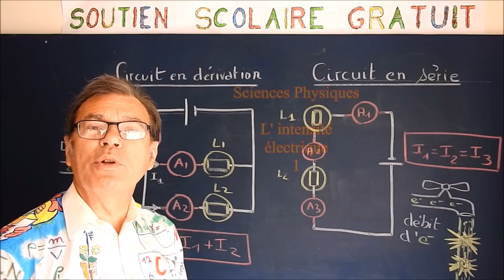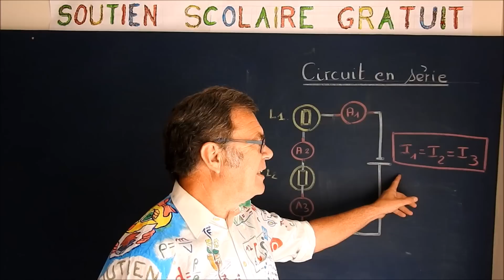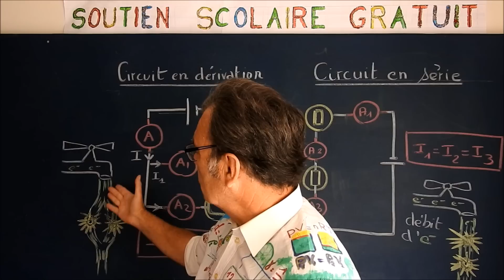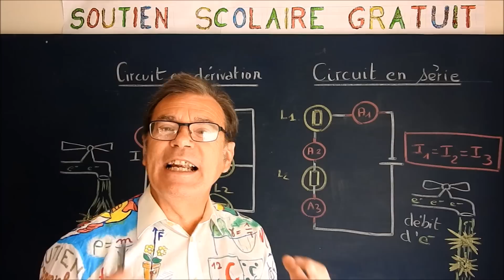Sciences Physique sur l’intensité électrique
. Ce cours est une introduction sur l’intensité électrique, symbole ( I ), l’intensité s’exprime dans l’unité de l’ampère, symbole ( A ). Cette série de Sciences Physiques sur l’électricité s’inscrit dans le cadre de soutien scolaire gratuit et révision : Définition de l’intensité électrique à l’aide de schémas. Comment calculer l’intensité électrique aux bornes d’un groupement de dipôles montés en parallèle ou en dérivation ? Un exemple simple termine ce cours avec un exercice corrigé et application numérique. Dédiée au CAP Sciences Physiques industriels et tertiaire, elle recouvre de nombreuses notions dès la 3ème et peut être utilisée comme support de cours, de révision ou de soutien scolaire pour le lycée : seconde, première et terminale.